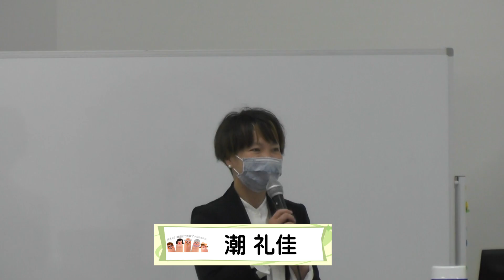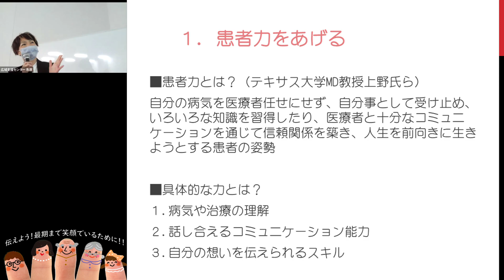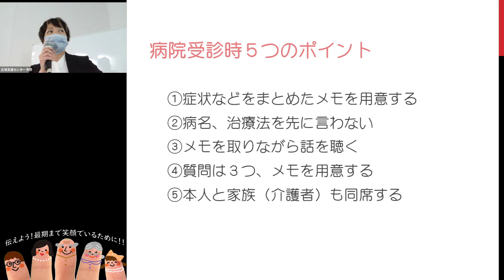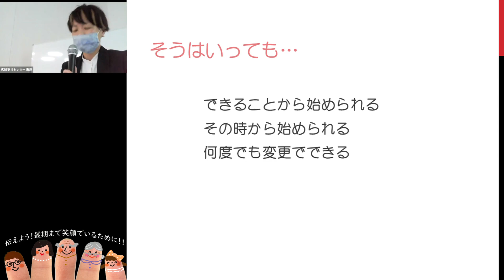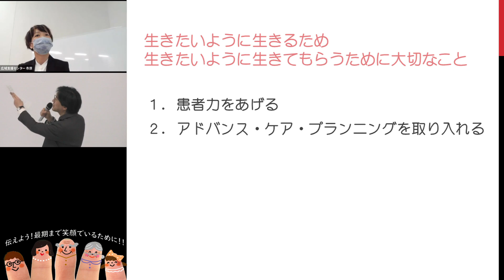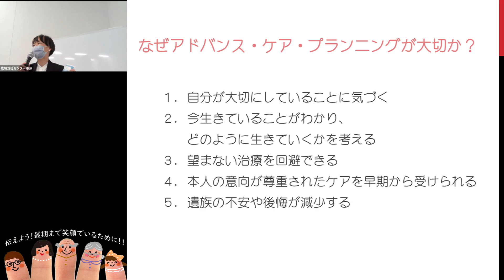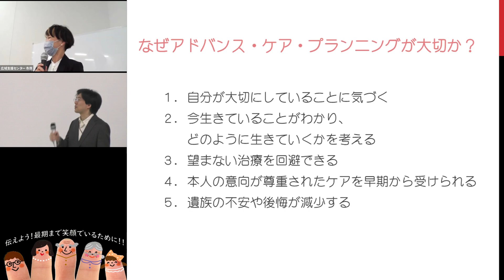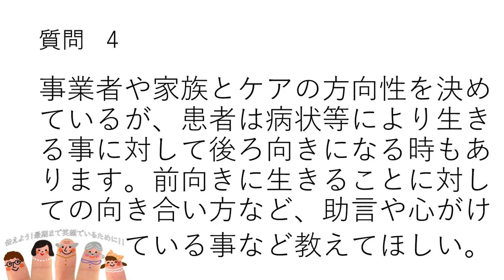2023年3月18日開催「伝えよう！最期まで笑顔でいるために！！〜私も大切な人も幸せになる人生会議（ACP）〜」後編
「人生会議」とは、ＡＣＰ（アドバンス・ケア・プランニング）の愛称で、もしもの時のために、あなたが望む医療やケアについて前もって考え、
家族等や医療・ケアチームと繰り返し話し合い、共有する取組のことです。
命の危険が迫った状態になると、約７０％の方が、医療やケアなどを自分で決めたり望みを人に伝えたりすることができなくなると言われています。
「笑顔でいられる最期とは」 「伝えるとは 」 一緒に考えてみませんか 。

潮氏が講演中に紹介した動画は、潮氏が副理事長を務める「特定非営利活動法人わ」のInstagramで2022年12月23日に投稿したものです。併せて御覧下さい。

▼講師
潮礼佳 氏（結 訪問看護ステーション管理者 ／看護師）